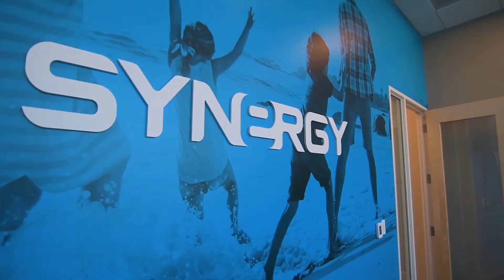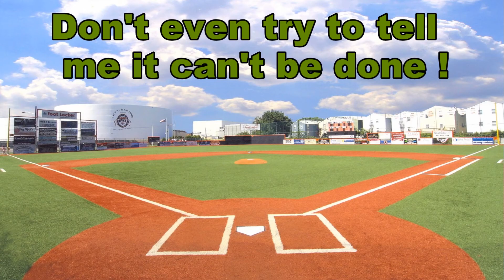Multi-millionaire Rob Gill Talks with Bobby D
Rob Gill went from being a great athlete, to a difficult bout with addiction, to becoming a multi-millionaire entrepreneur with a beautiful wife and 3 kids.  He's the founder of Epic Wealth Management & he’s also a Platinum Partner with Anthony Robbins.  He talks about his enthusiasm for the Pro Argi-9 story